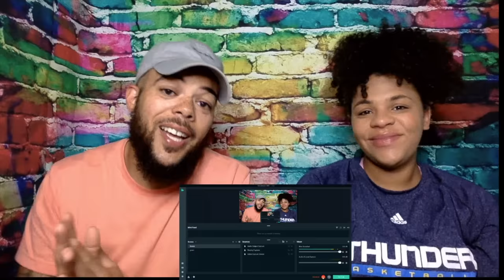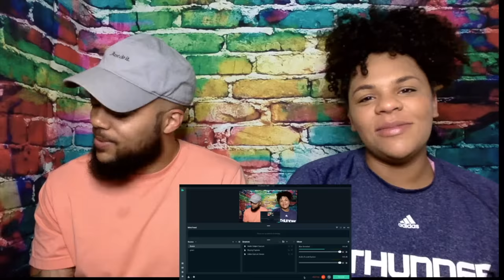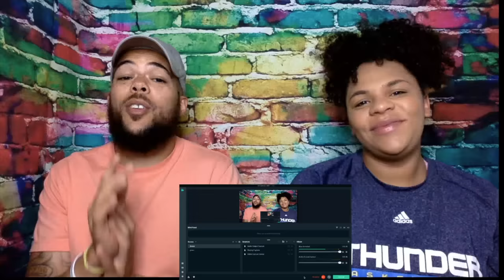FIRST TIME HEARING Gordon Lightfoot - Sundown REACTION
FIRST TIME HEARING Gordon Lightfoot -  Sundown

2021 Goals
2. Be On a radio/ Talk show as a guest
3. Upload 1000 videos